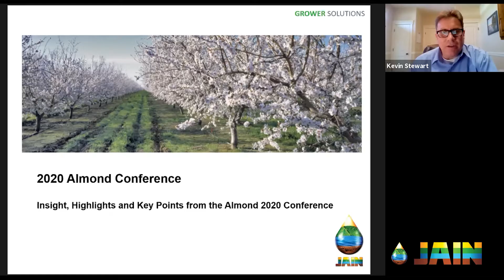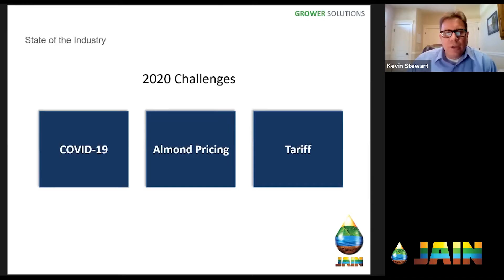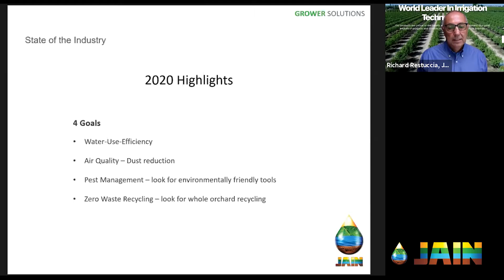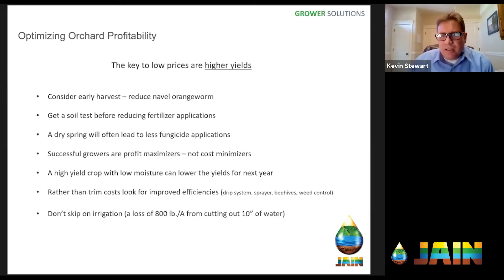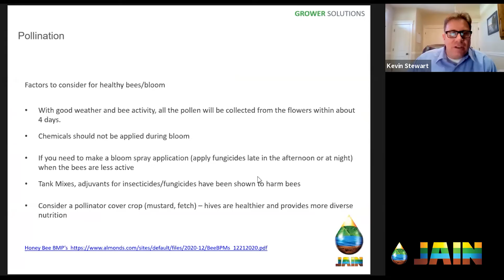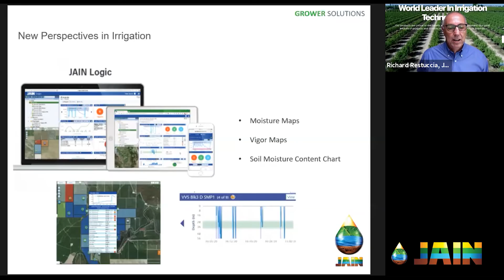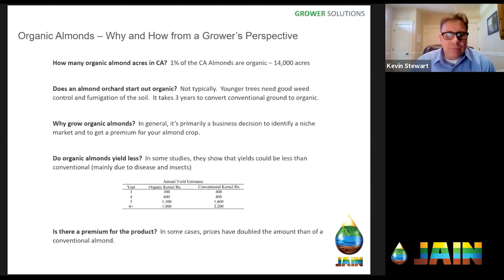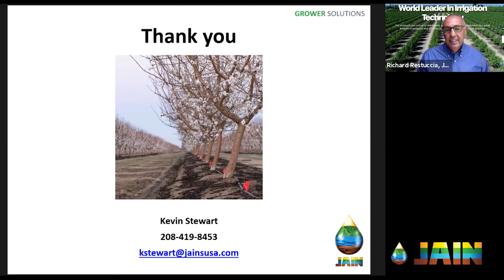Highlights of the 2020 California Almond Conference with Kevin Stewart and Richard Restuccia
If you missed the 2020 California Almond Conference, we’ve got you covered! This year’s conference was the first virtual almond conference, and it was a huge success. Almonds are one of the top economic-value export crops for California farms. They are shipped to over 100 countries around the world. 80% of the world’s supply of almonds come from California and is very important to California and the United States. The Almond Board of California is dedicated to promoting California almonds, and the virtual format they selected worked well this year.

In this Friday’s webinar, we’ll condense many of the topics and explore some of the highlights. We will cover the following:

State of the Industry Address
Optimizing Orchard Profitability
Getting the most out of pollination
Growing Organic Almonds
Effective Weed Management Strategies
Make sure you join us to learn about these and other valuable topics from the 2020 Almond Conference.